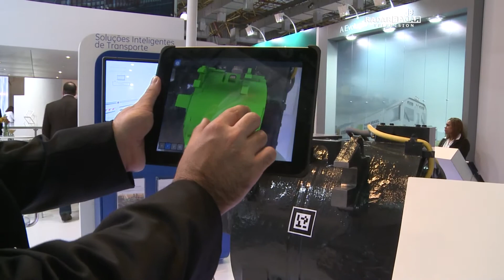Radar Television com Octavio Neto - Jean-François Quentin, Presidente da UBM Brazil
A equipe do Radar Television, apresentado por Octavio Neto, foi até a sede da UBM Brazil que foi recebida por Jean-François Quentin, Presidente da empresa, que é a 2ª maior organizadora de eventos no mundo e está presente em 20 países, nos 5 continentes.
O Presidente da UBM Brazil começou a entrevista fazendo um balanço do ano de 2015. Quentin conta em quais segmentos de feiras a UBM atua no Brasil, além de falar sobre a importante aquisição da empresa em 2015, a Hospitalar.

Em relação a Intermodal, feira organizada pela empresa, Jean-François fala os motivos do grande sucesso deste evento. Outro assunto destacado foram os ajustes econômicos e políticos que o país vêm enfrentando.

Jean-François desenvolveu um e modelo de feiras na Europa que é um sucesso, a EASYFAIRS, onde junta os eventos e a tecnologia. "É importante saber que tipo de produtos os visitantes querem ver, e assim, facilitar a vida de cada um deles. Existem ferramentas que podemos implementar e desenvolver no futuro, eu acho que esse é o grande desafio dos organizadores de feiras".

Há algumas semanas a UBM e a Alibaba anunciaram uma parceira que irá facilitar e melhorar a experiência dos visitantes e expositores.